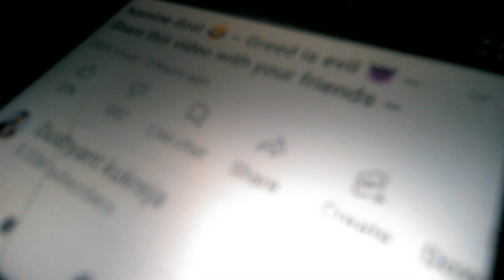First time Rosting Dushyant Kukreja .THE BROWN SIBLILINGS and Pragrati Verma.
Hello guys how are you? Hope you are fine and keeping safe.
I am roasting first time and want to tell you all that this video is not made to harm anyones feelings just to aware.

Bye guys.
Jai Hind Jai Bharath.
TC